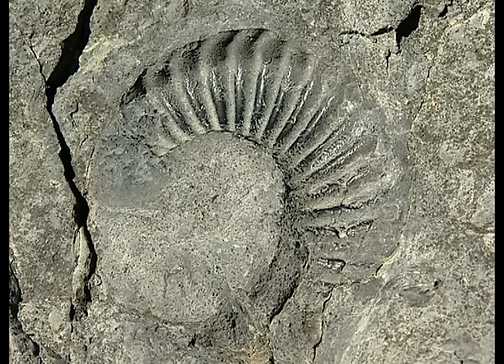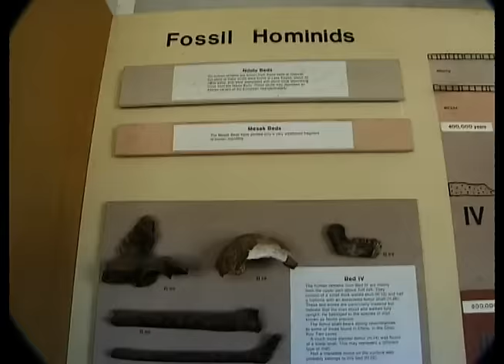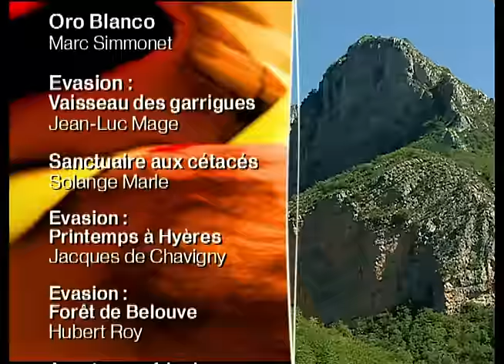Grandeur Nature - Fossile la mémoire du temps (Documentaire éducatif)